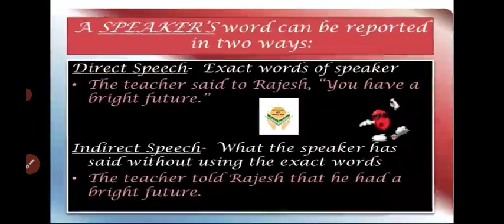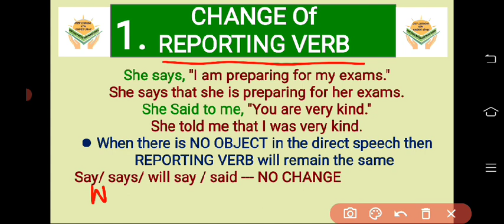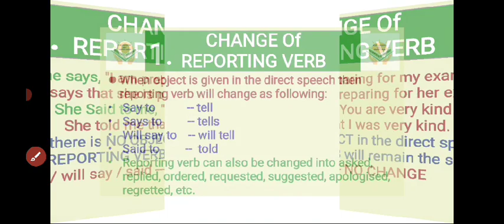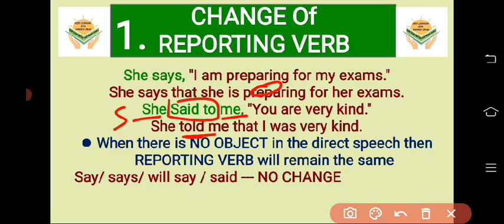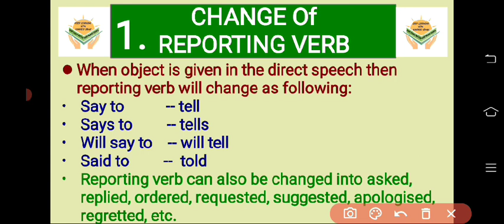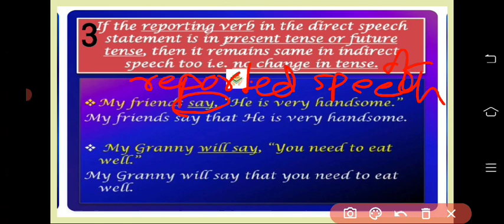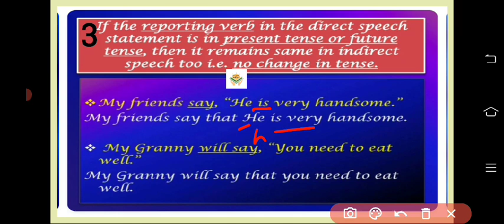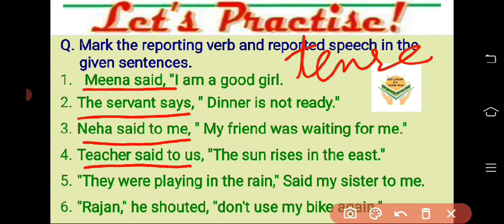REPORTED SPEECH- PART-2 (RULES: 1, 2, and 3) || CHANGE REPORTING VERB & INVERTED COMMAS